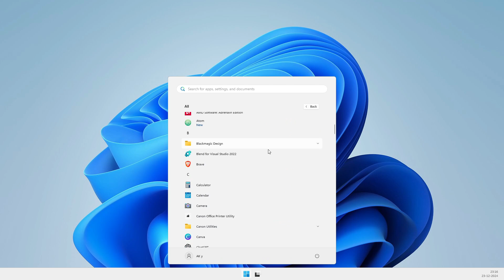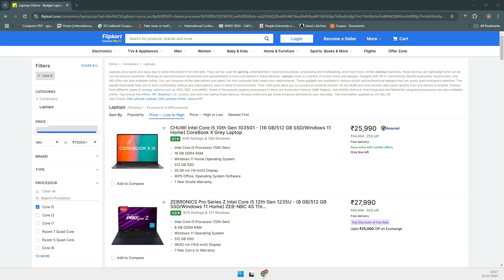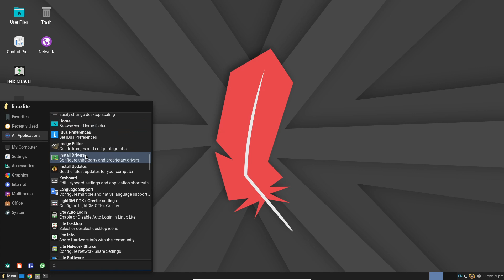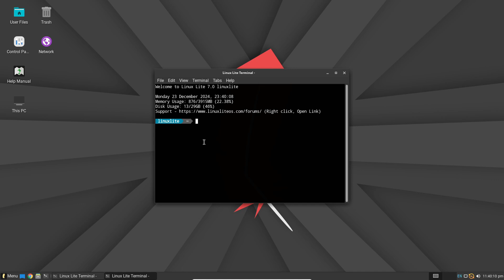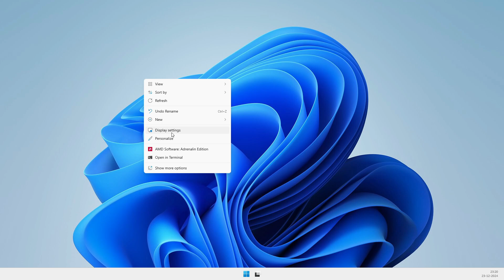Can't Upgrade to Windows 11? 5 Smart Options Before Windows 10 Ends Support in 2025!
Microsoft will stop supporting Windows 10 on October 14, 2025, leaving millions of users wondering what to do next. If your PC doesn’t meet Windows 11’s strict requirements, don’t worry—there are options!

In this video, we’ll explore five practical solutions:
1️⃣ Upgrade your hardware or get a new PC.
2️⃣ Pay for Microsoft’s Extended Security Updates (ESU).
3️⃣ Force an unsupported upgrade to Windows 11 (with risks!).
4️⃣ Switch to Linux, a free and secure alternative.
5️⃣ Understand the risks of ignoring the deadline entirely.

Learn how to prepare your system for the future without breaking the bank!

Popular Linux Distributions: Ubuntu, Linux Mint, Zorin OS
💬 What’s your plan for 2025? Share in the comments below!